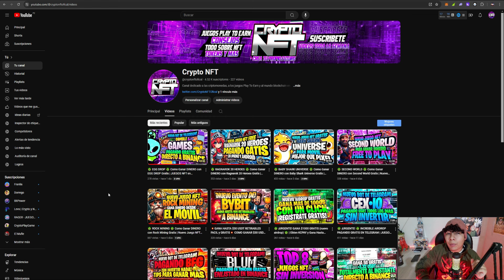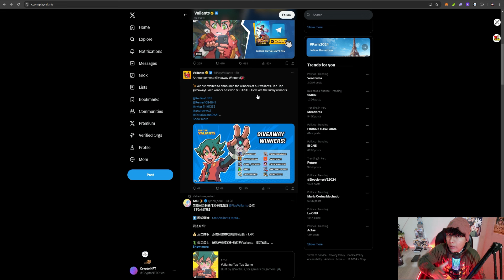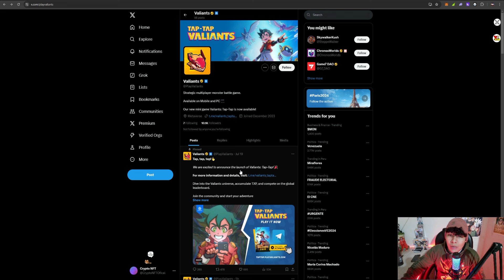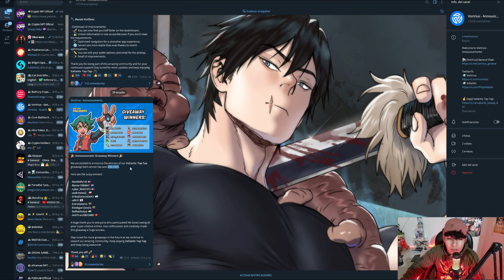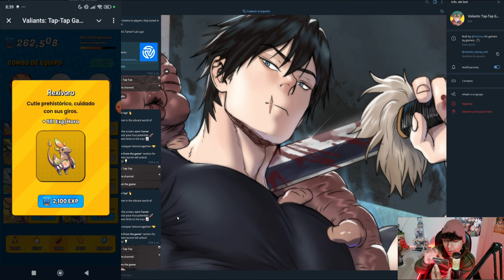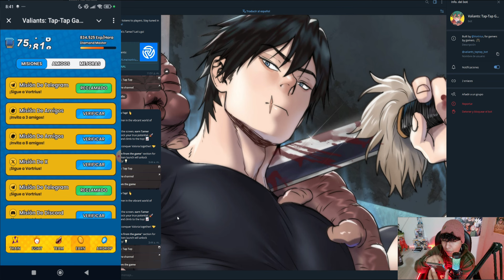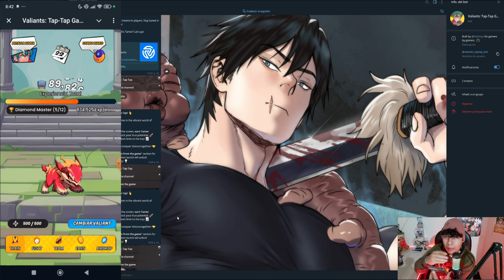🤑 VALIANTS NFT 🤑 Nuevo Juego NFT sin INVERSION 2024 | Como Ganar DINERO con Valiants Gratis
🔸MI LINK DE REFERIDO (IMPORTANTE USAR ESTE LINK PARA CONSEGUIR LOS PRIMEROS $25 LUEGO DEL PRIMER DEPOSITO)